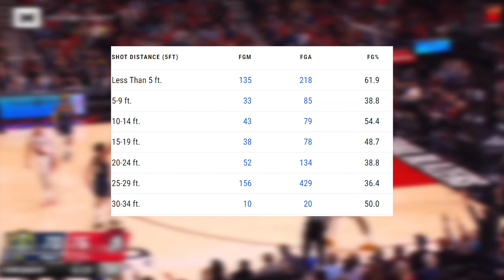The Orlando Magic Should Trade for Anfernee Simons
The Orlando Magic have will be looking to make a playoff push next season, and adding a player like Anfernee Simons could be the perfect fit for this team. The Magic have plenty of assets, draft capital, and money that could make a trade for the 23 year old guard to come to Orlando.